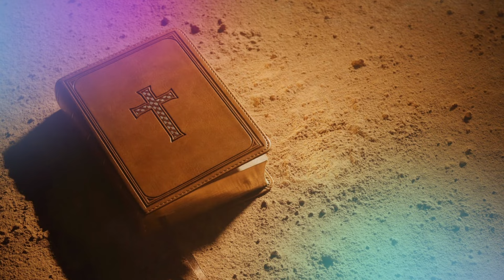Jaką Biblię powinniśmy czytać Spotkanie z Biblią biskup Roman Pindel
Jaką Biblię należy czytać? – to pytanie, które zadał w kolejnej audycji bp Roman Pindel. W rozpoczętym niedawno cyklu cotygodniowych programów profesor-biblista przybliża rozumienie Pisma Świętego.

Podczas kolejnego spotkania biskup zaprezentował szerokie spektrum różnych wersji Biblii używanych przez wyznawców, którzy odwołują się do inspiracji tą Księgą – przedstawicieli judaizmu, Kościołów protestanckich i Kościoła katolickiego. Wskazując na fundamentalne różnice i podobieństwa między tymi Bibliami, autor audycji dłużej zatrzymał się przy opisie „Biblii Tysiąclecia” – służącej obecnie jako oficjalne tłumaczenie Kościoła katolickiego w Polsce, której tekst używa się na co dzień w księgach liturgicznych. Duchowny wspomniał o „Biblii Poznańskiej”, „Biblii Paulistów”, a także „Biblii Ekumenicznej” – której tłumaczenie zostało zaaprobowane przez 10 różnych chrześcijańskich Kościołów i związków wyznaniowych w Polsce.

Hierarcha porównał poszczególne wydania Biblii, akcentując charakterystyczne cechy tłumaczeń katolickich i protestanckich. W szczególności podkreślił znaczenie i funkcję przypisów w wydaniach katolickich.

Na koniec biskup opowiedział także o „Biblii kaszubskiej” – będącej tłumaczeniem Biblii na kaszubski, mający status jednolitego języka. Zacytował też fragmenty tłumaczeń Pisma Świętego na młodzieżowy slang oraz odwołał się do przykładów parafraz Nowego Testamentu w nowoczesnym języku polskim, zastępującym biblijny styl uroczysty.

Cotygodniowe audycje mają zwrócić uwagę na znaczenie lektury Biblii we wspólnocie Kościoła katolickiego.

Program biblijny z udziałem bp. Pindla pojawia się na antenie „Anioła Beskidów” w każdą środę o godz. 4.30, 9.30 i 15.30. Audycji można wysłuchać drogą internetową. Ich zapis obecny jest na portalu radiowym oraz w formie podcastu na

Biskup Roman zaprasza na "Spotkanie z Biblią"